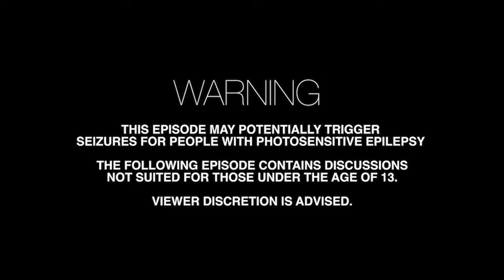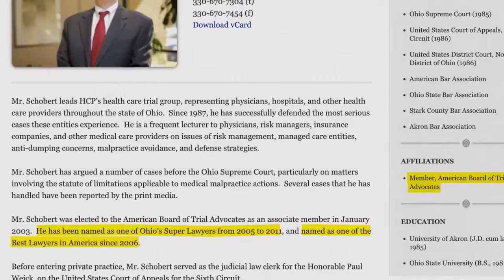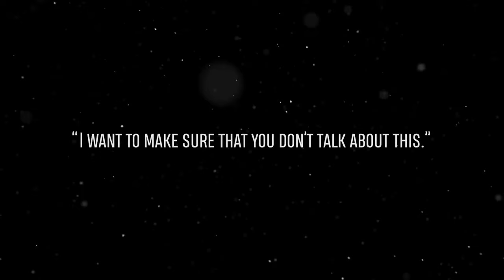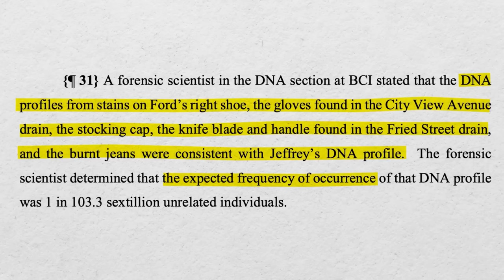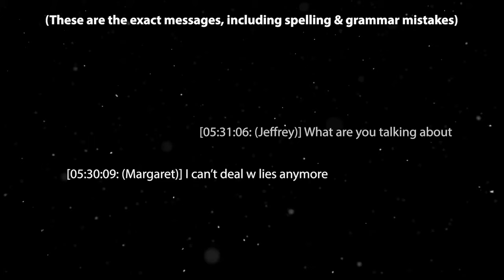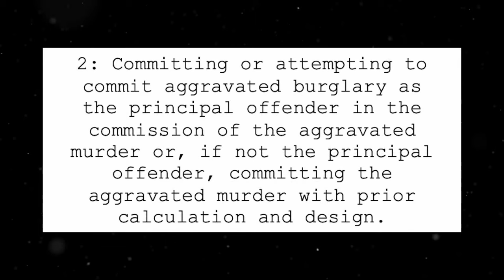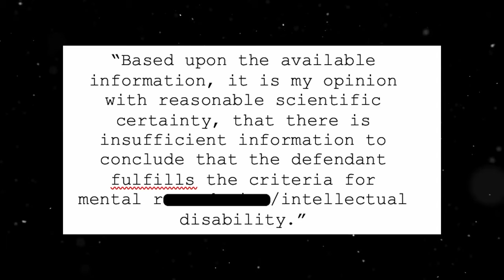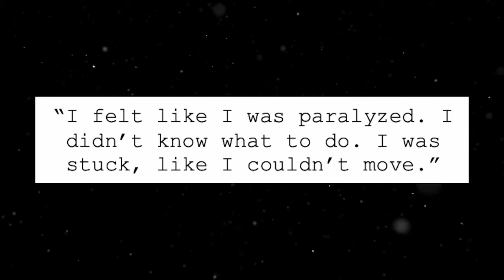Shawn Ford: Murdering The In-Laws | Solved True Crime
NOTE: This video has been reuploaded with the brand deal removed.